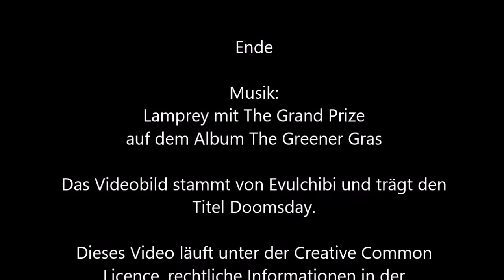233 - Rigger on Rigger Action [Shadowrun 5 Pen & Paper]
Ja genau, geile Keilriemen, piepende Sensoren, gut geölte Getriebe und fappende, äääh frappierend schnelle Rotoren.
Jetzt auch mit Spritzschutz.